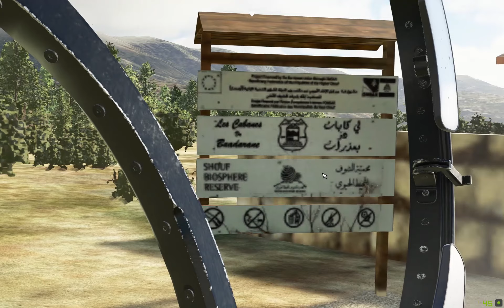Lebor Simulations sneak peek of Baadaran strip in FS2020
Lebor Simulations' first attempt at developing scenery for MSFS2020, FS2020 has a long way to go but so far it shows a versatility that surpasses its peers.